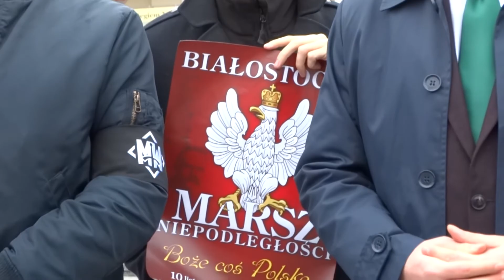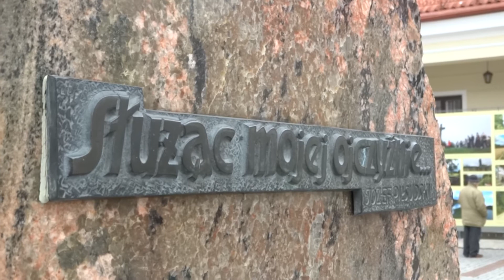Konferencja w Białymstoku